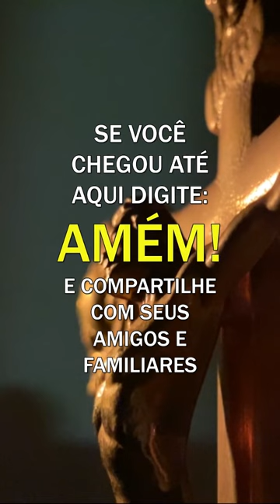Padre Fábio de Melo - Nem sempre é amor próprio